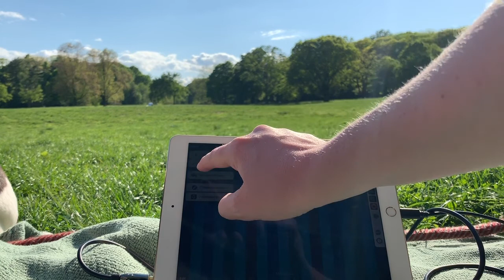Vivienne Aerts - Free Jam 17.0 in Prospect Park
Free Jam 17.0 in Prospect Park Brooklyn